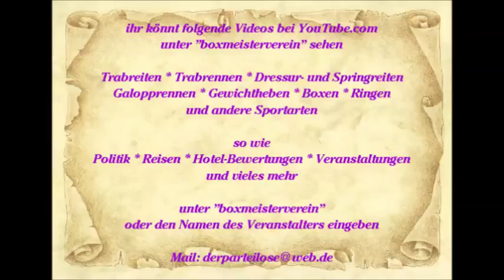1425 * Der Sportler * Sascha Klaar * Kaiser-Otto-Platz * Essen-Steele * Lied 10 * 08.09.2012